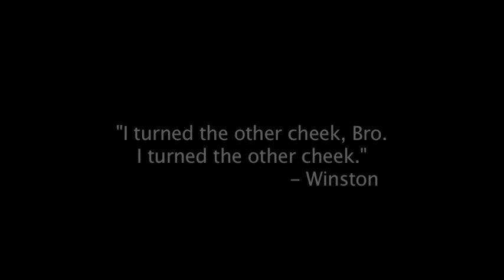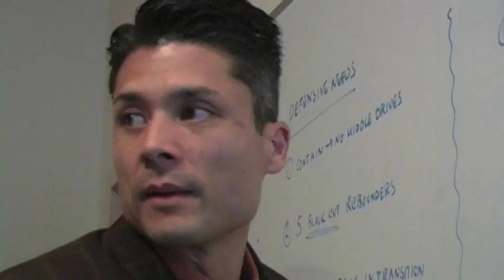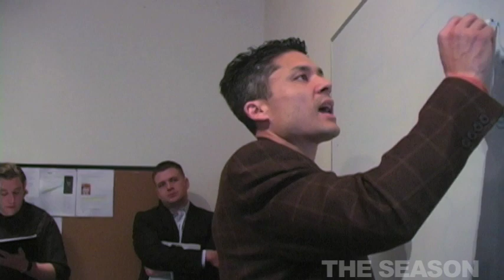THE SEASON | Findlay Prep S3E25: Winston Shepard vs. Westwind Prep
Findlay College Prep: SEASON 3 -Episode #25 - "The Poise" - The matchup against Westwind Prep (AZ) started like any other, but minutes in to the game emotions ran high and the game became very physical.  Findlay Prep forward Winston Shepard talks about what happened during the game and the confrontation immediately after.